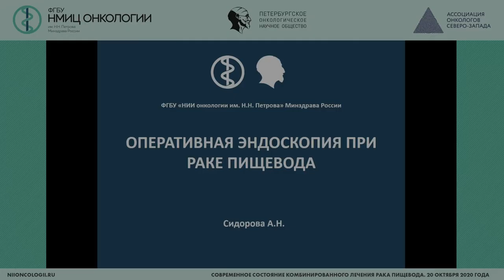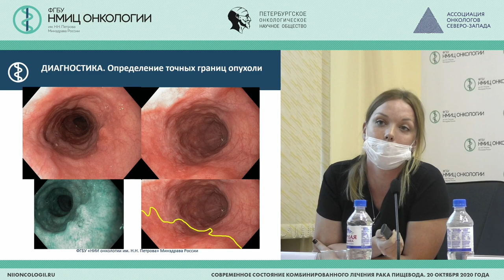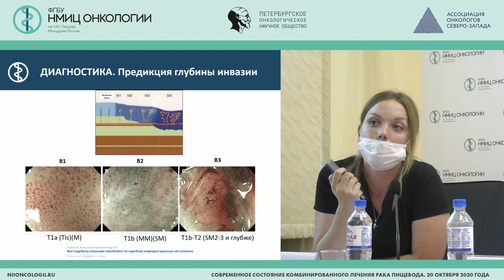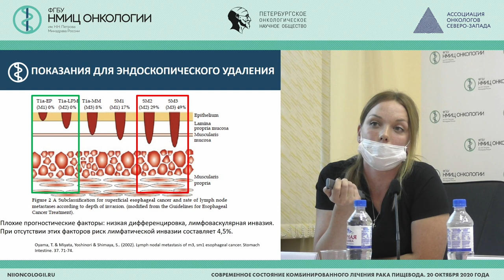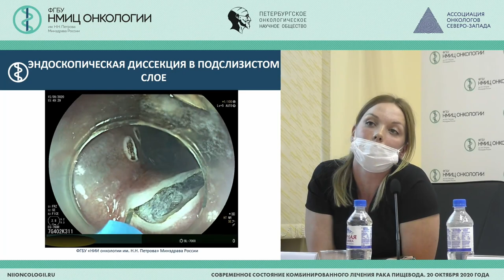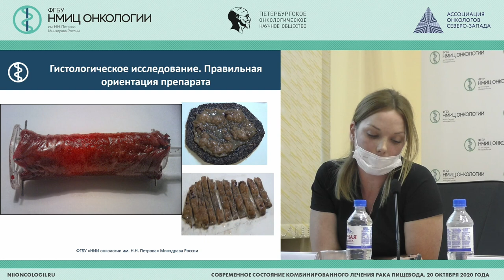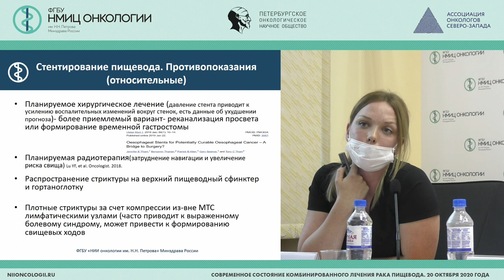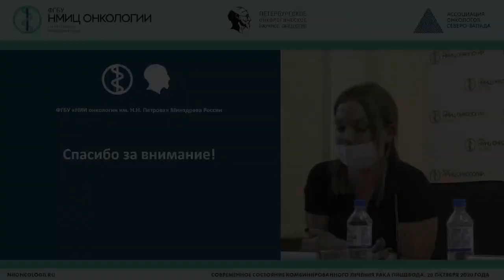Оперативная эндоскопия при раке пищевода (Сидорова А.Н.)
Сидорова Александра Николаевна - врач-эндоскопист отделения эндоскопии, лаборант-исследователь научного отделения  внутрипросветной эндоскопии ФГБУ "НМИЦ онкологии им. Н.Н. Петрова" Минздрава России